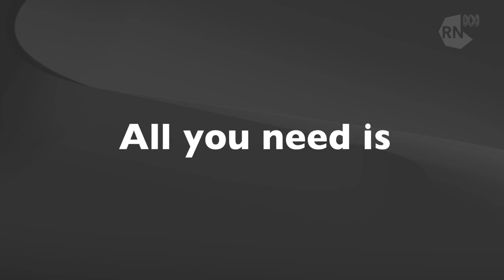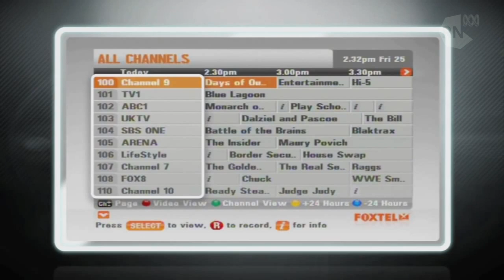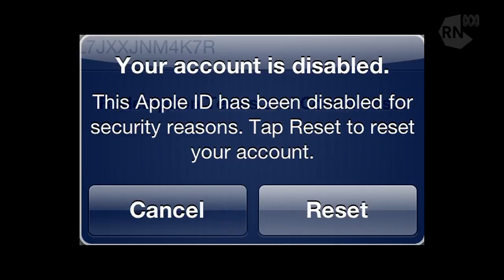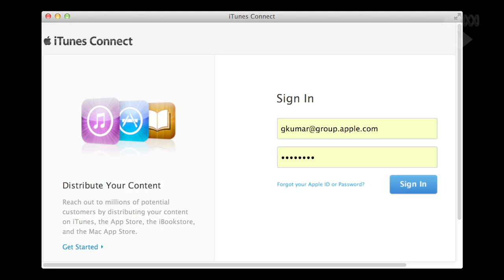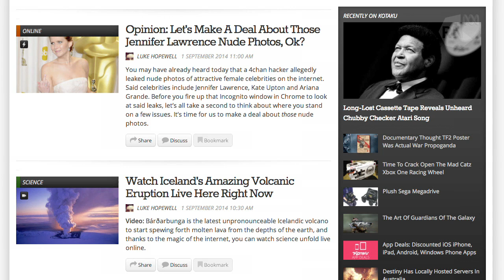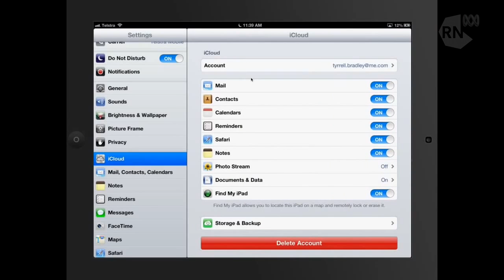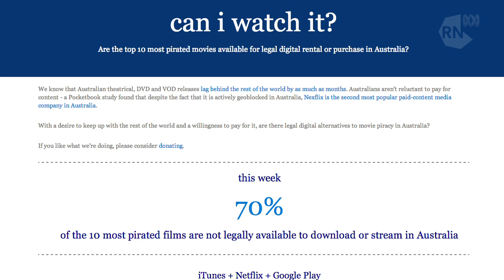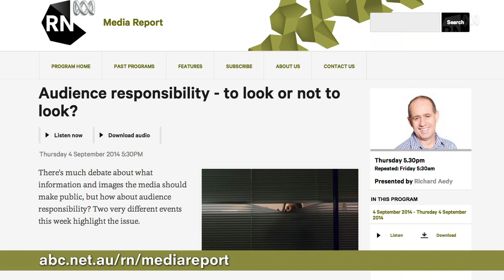Freeview Plus, The Fappening, Bleep | Download This Show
00:56 - A small screen revolution? There is a big change coming to your TV; or so Freeview would have you believe. The peak organisation for free-to-air TV is heralding the launch of "Freeview Plus", which promises to combine time-shifted viewing and catch-up television on your existing screen. But is it too little too late?
9:23 - Marc Fennell provides a different and tech-savvy perspective on "that story", the unprecedented dumping of private nude female celebrity photos online. How did it happen and what does it say about cloud security and digital behaviour?
18:42 - Next time you reach for a phone charger it might not just be filling up your precious device with power, it could also be backing up all of your data as well: Is this convenient, or downright creepy?

Guests:

Claire Porter
Editor, PC Mag Australia + Editor-at-large for Techly.com.au

Nic Healey
Senior Editor, CNet Australia